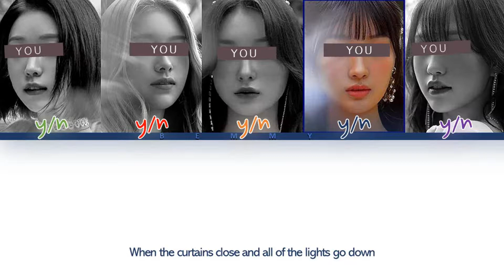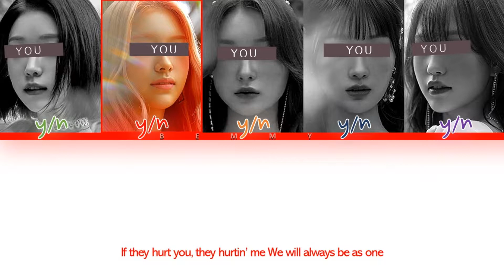Your GirlGroup (5 members) - Between Us [LITTLE MIX] [Color Coded Lyrics ENG]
REQUESTED

Song: Between Us
Artist: LITTLE MIX
Album: Between Us (Super Deluxe)
Release On: November 12, 2021

Line Distribution:
 4th girl: 33.20s
 2nd girl: 31.13s
 1st girl: 27.27s
 5th girl: 26.92s
 3rd girl: 26.65s